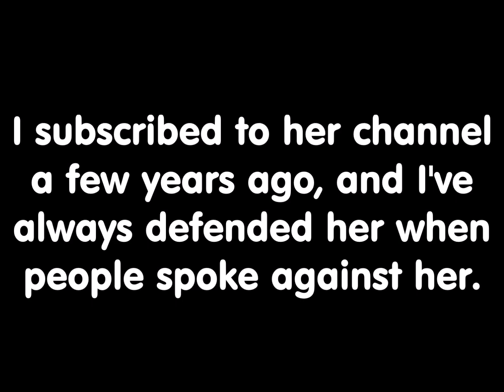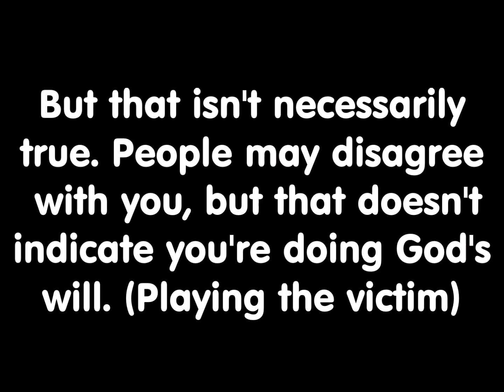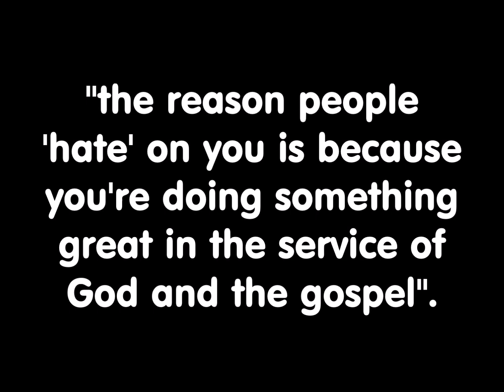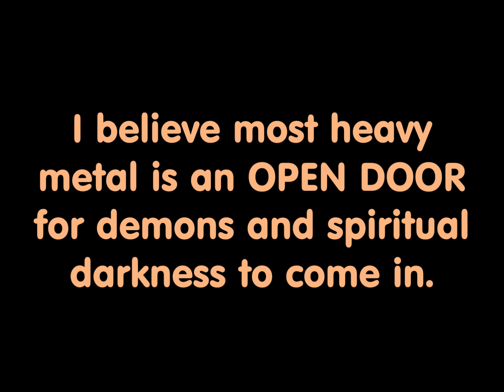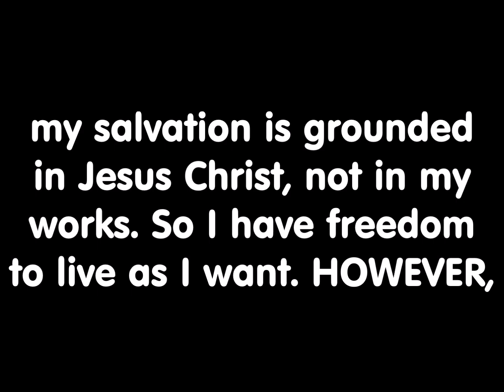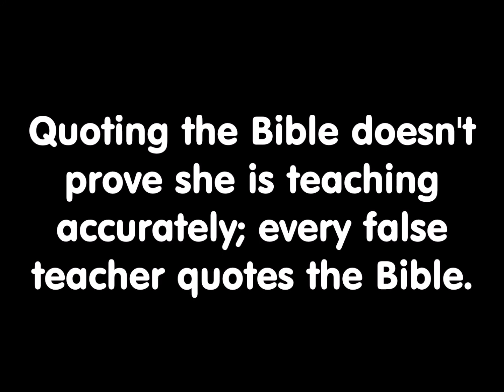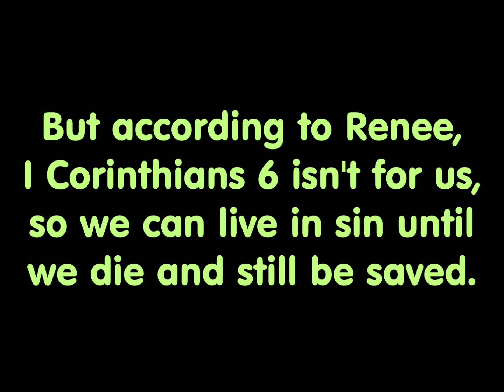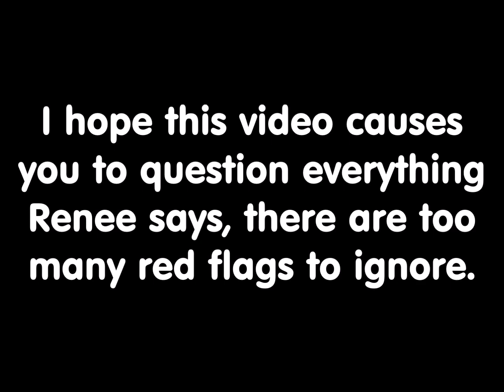*Is RENEE ROLAND Doing More HARM than GOOD?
I make NO money from this video, for teaching purposes only.

All pictures courtesy of Pixabay except
Lady Gaga performing Boys Boys Boys

"Die, Die My Darling" by Metallica

"Angel of Mercy" by Ethan Meixsell